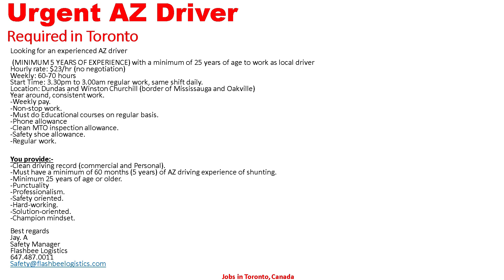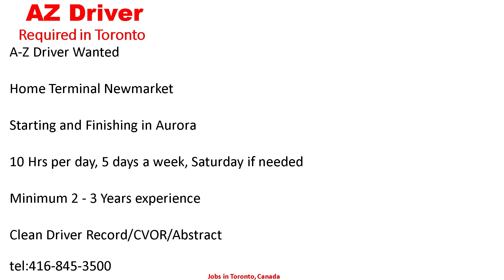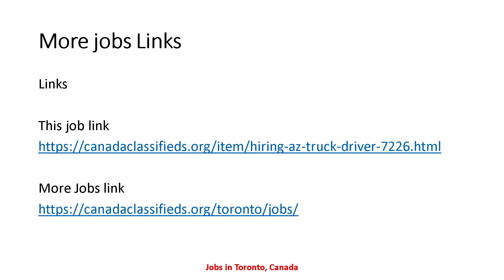URGENT AZ DRIVER REQUIRED IN CANADA| Driver Jobs in Toronto Canada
job links